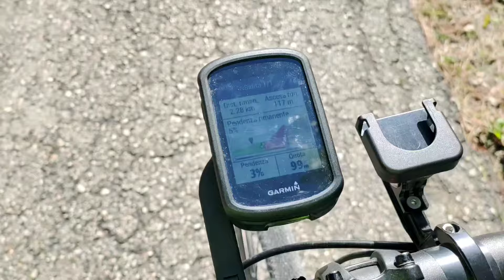Madonna delle Cataste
Un tour cicloturistico nella Chiesa della Madonna delle Cataste di Ponzano di Fermo (FM).
I racconti popolari narrano che in quel luogo fu fatto un voto alla Madonna per ottenere una grazia, e proprio sopra ad una di quelle cataste di fascine raccolte lungo l'Ete, ebbero un'apparizione della Santissima. In suo onore fu costruita la chiesa proprio in quel punto, che si trova vicino al fiume. Nelle usanze popolari derivanti dal cattolicesimo e giunte fino ai giorni nostri, ogni 8 Dicembre si dà fuoco a cataste di fascine in onore della festa della Madonna davanti alle quali si celebrano delle preghiere di invocazione e si chiedono le grazie.
Dove si trova la Chiesa della Madonna delle Cataste? Scoprilo nel video!
Location: Madonna delle Cataste (Ponzano di Fermo, Italy)
Min 00:00 Anteprima
Min 03:45 Arrivo al rigagnolo
Min 04:22 Rovine della Madonna delle Cataste
➡️ Info sulla Madonna delle Cataste?
➡️ LE 10 COSE DA FARE E VEDERE A PONZANO DI FERMO